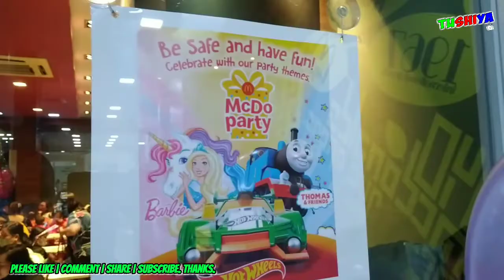Halloween Costume Party 2022